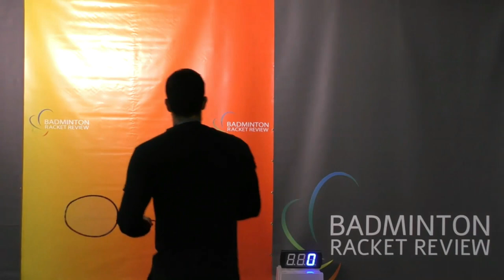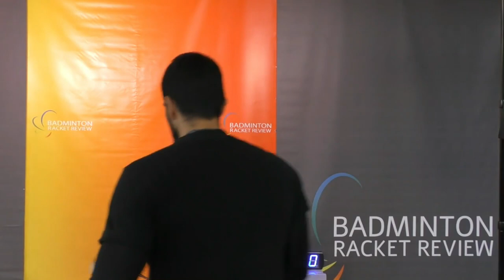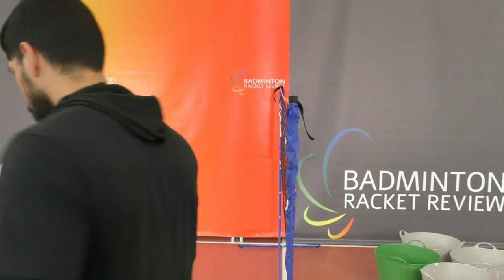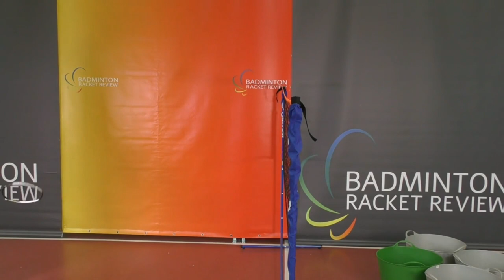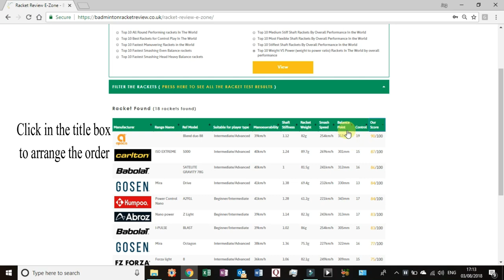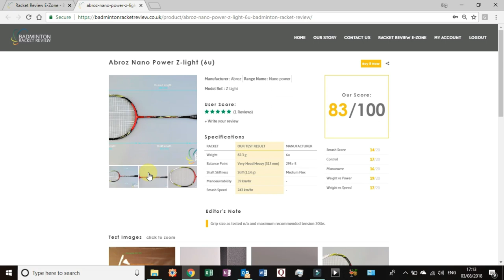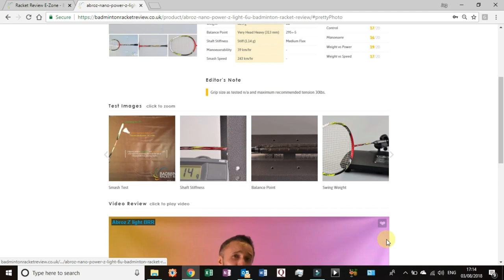Yonex Nanoflare 170 Light Badminton Racket Review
Yonex Nanoflare 170 Light
MANUFACTURERS SPECS:
Weight: 5u
Balance: Head Light
Shaft stiffness: Flexible
Max string tension: 26lbs

OUR SPECS:
Strung weight: 82.8g
Balance: Very Head Heavy
Shaft Stiffness: Flexible

Remember:
All of our rackets are re-strung with the same string to 25lbs tension.
We use the same shuttle cocks on all tests
We test all rackets in exactly the same way
Our player tries to hit all shots at the same velocity and strength to minimise variation.